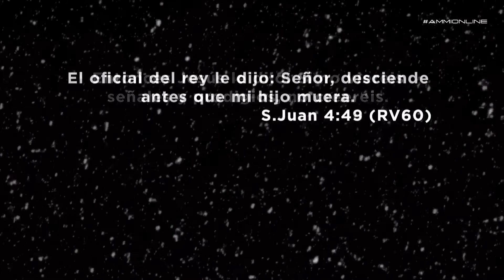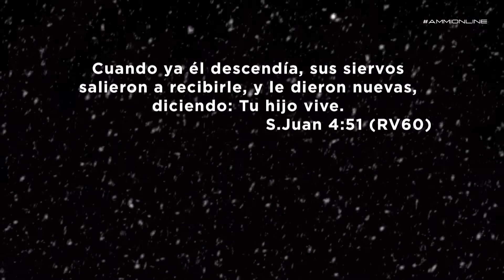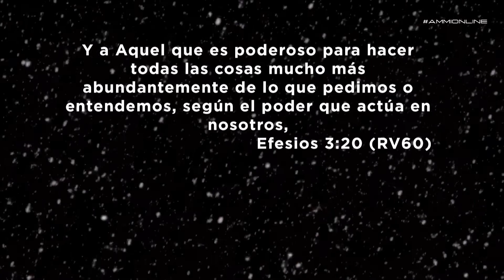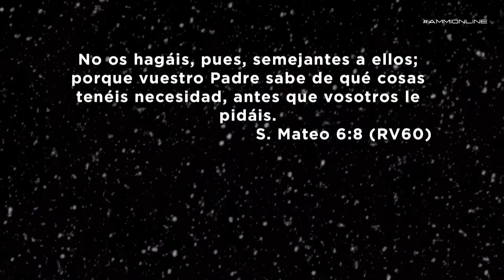Antes de que acabe el año Jesús viene con un milagro - Pastor Iván Delgado